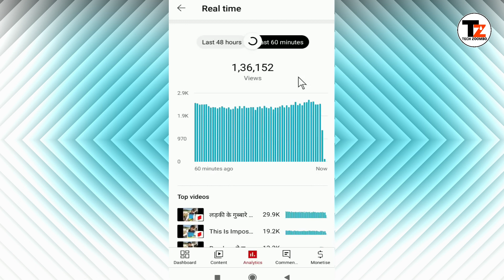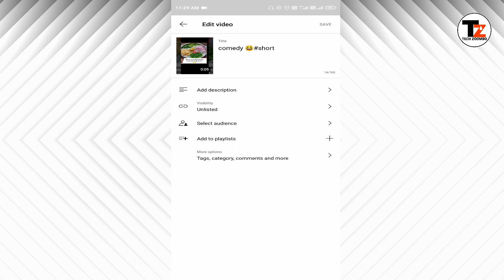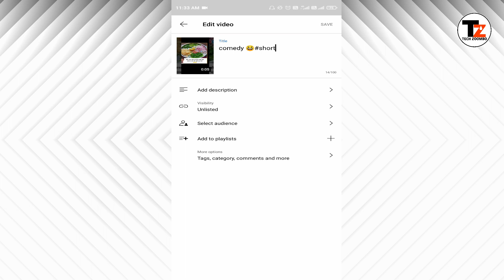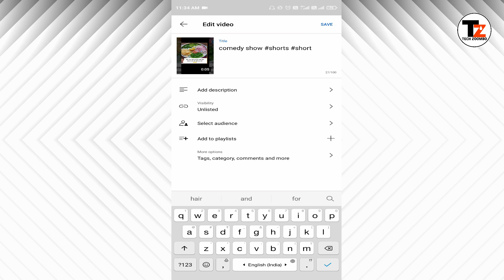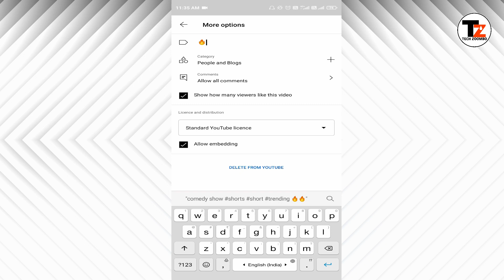Shorts Upload करते ही Direct viral 😎| Shorts video viral kaise karen| How to viral shorts on YouTube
Trick लगाते ही Video Viral 😲|| How To Viral Short Video On YouTube || Shorts Video Viral Kaise Karen
Trick लगाते ही Shorts Video Viral 😲| Shorts video viral kaise karen | How to viral shorts on YouTube